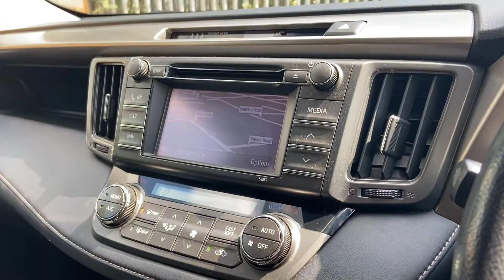Toyota RAV4 - KP63BTO